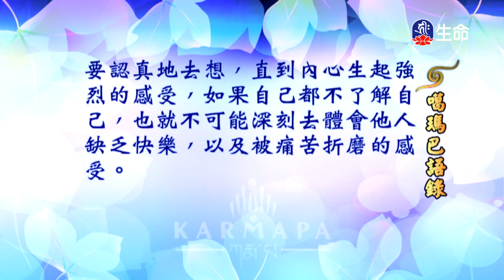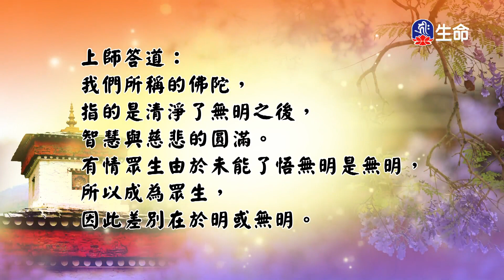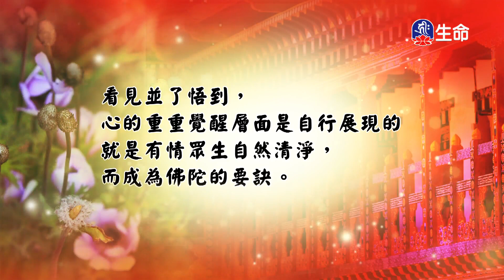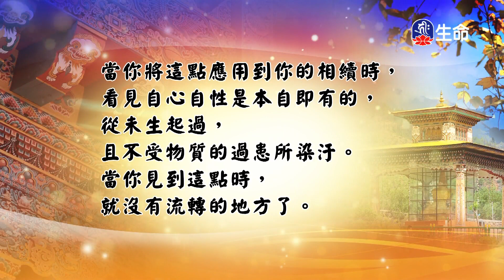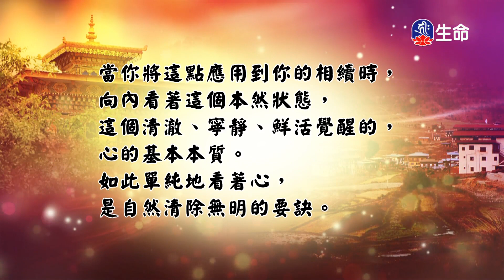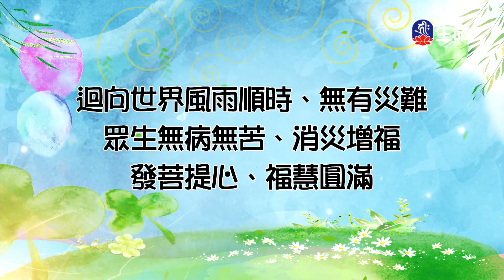噶瑪巴語錄(26)_噶瑪巴語錄_(lifetv_20230523_11：30)